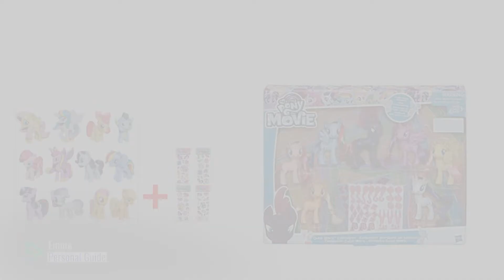Top 10 My Little Pony Figures Set [2018]: My Little Pony Friendship is Magic Cutie Mark Magic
Black Friday / Cyber Monday My Little Pony, Friendship is Magic, Cutie Magic Mark, Exclusive Princess Twilight Sparkle by My Little Pony

Black Friday / Cyber Monday Fun for Life - 12 piece Set My Little Pony Toys Figurines Playset Multi with ONE random My by Fun For LifeTM

Black Friday / Cyber Monday My Little Pony The Movie Exclusive Cutie Mark Collection by My Little Pony

Black Friday / Cyber Monday Win8Fong My Little Pony Toys Figurines Playset, Multi, 12 Piece by Win8Fong

Black Friday / Cyber Monday My Little Pony Cutie Mark Magic Figure Set of 4 - Applejack, Rarity, Rainbow Dash & Pinkie by My Little Pony

Black Friday / Cyber Monday My Little Pony Surprise Mini Figure by My Little Pony

Black Friday / Cyber Monday Kids Corner Productions - My Little Pony Party Bag Set of 12 Mini Figures, Cute Figures of by